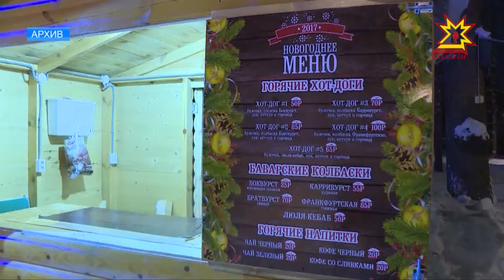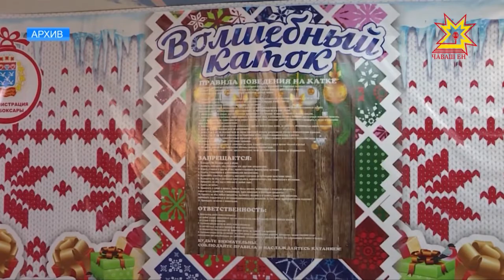Троллейбуспа çÿренĕшĕн хаксене ÿстересшĕн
Тĕп хула бюджечĕ кăçал еплерех пурнăçланса пынине Шупашкар администрацийĕнче иртнĕ ларура пăхса тухрĕç. Пĕлтĕрхипе танлаштарасан хысна тупăшĕ 7 процент ытла ÿснĕ.